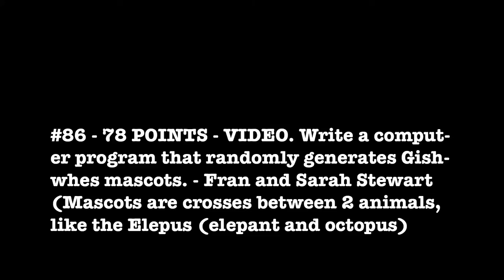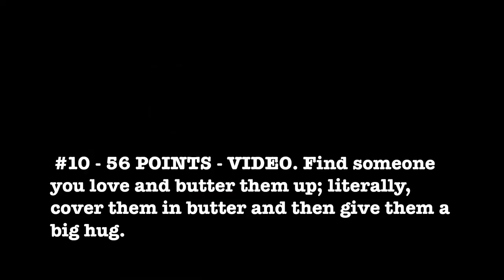I'm Jonnay - Episode 9 Season 2 - TAZ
Wherein Jonnay Rants a little about the Temporary Autonomous Zone, and talks a bit about the Greatest International Scavenger Hunt the World has Ever Seen.  (giShWEs) for short.

Thanks to Traci and the team Allthepi for such a great experience!